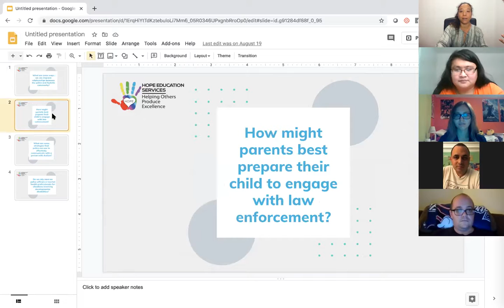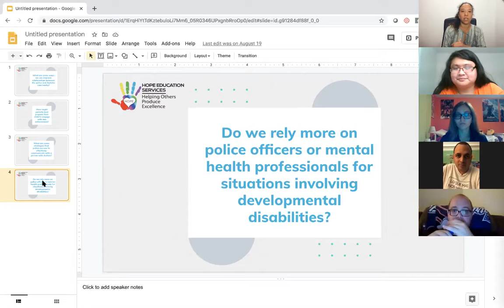Autistics and Allies: Healing Relationships Between the Police and Autistic Community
Autistic and Allies is a roundtable discussion hosted by CEO of Hope Education Services Jessica Leichtweisz and Autism Self Advocate Jeffery Synder.  It provided an opportunity for Autism professionals, parents, people living with Autism, and community members to come together to discuss issues affecting the Autism community.This month we discussed healing the relationship between the police and the Autism community.

to give a one minute tip about Autism to help your family while having her morning coffee.

You an catch the replays here on Youtube, her or her IG @HopeEducationServices

Enjoying these videos? Check out my blog where I go into even more depth on topics just like this one.

Struggling with potty training your child with Autism.

Is your child struggling with trying new foods? Download a Free step by step approach to encouraging the most picky eaters to try new things!

Is your child with Autism starting school or are you struggling with developing a meaningful connection with your child’s teachers?

Are you waiting for ABA services for your child to start or would you like to learn how you can help your child get the most out of ABA therapy. Check out my book on Amazon designed to help parents just like you.